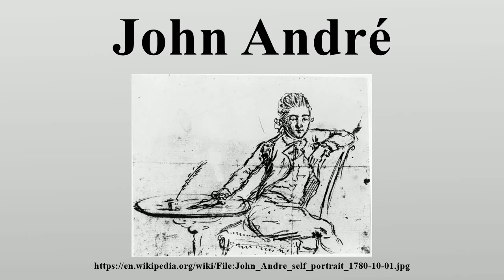John André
John André (2 May 1750 – 2 October 1780) was a British Army officer hanged as a spy by the Continental Army during the American Revolutionary War for assisting Benedict Arnold's attempted surrender of the fort at West Point, New York to the British.

Image-Copyright-Info
Image is in public domain
Author-Info:   John André
Image-Copyright-Info